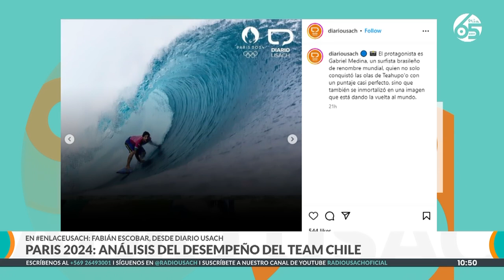Reporte JJ.OO: Quinto lugar de Macarena Pérez en BMX y participación del triatlón con Moya y Riveros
Junto al periodista de diario Usach Fabián Escobar repasamos la jornada olímpica del Team Chile que tuvo como punto destacado el 5º lugar de Macarena Pérez en la final del BMX, accediendo a diploma olímpico. También dimos cuentas del postergado triatlón en que Diego Moya obtuvo el puesto 28º y Gaspar Riveros el 38º. También comentamos en vivo la segunda derrota de los primos Grimalt.